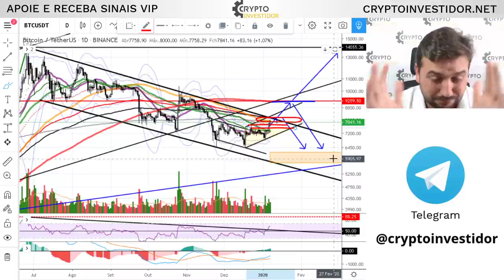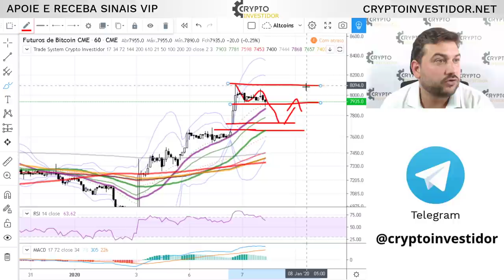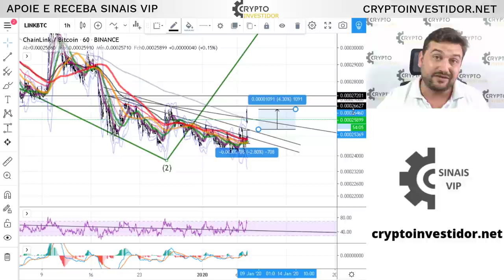BOM DIA BITCOIN 8000 - FECHAMENTO GAP CME?